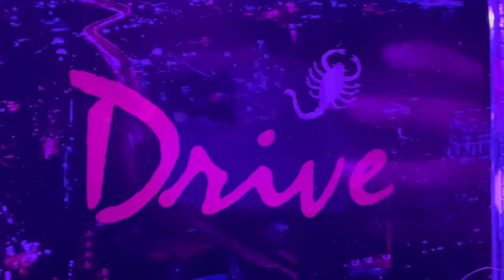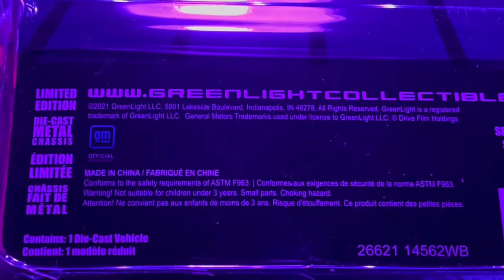Greenlight Collectibles 1/64 1973 Chevy Chevelle Malibu. "New casting debut" GL Hollywood series 33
Music by White Bat audio-LA Sunset and sound clip by Scandroid-Onyx

Lets Goooo👍🏻👾👍🏻  More videos are posted down below by clicking the links then thanks again everyone and lets grow this channel together and also support other diecast channels by subscribing to them as well.  Im glad to be part of the diecast community when it comes to networking with fellow diecast collectible friends on youtube.  🙏🏻

GT-R50 UNBOXING by Eracar 1:64